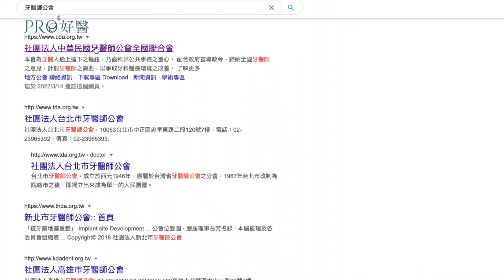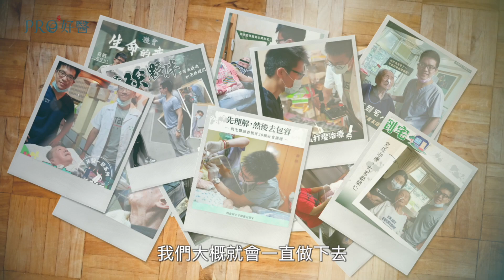『被忽略的社福權益－身障患者專屬的到宅牙醫療』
受訪：牙科／盧冠廷醫師
到宅醫療是對身心障礙患者很友善的一項權益
但偏偏很多人並不知曉這項由健保給付的服務
對牙醫師來說，也不是每一位都願意做這項義工義診型的服務
因為太累了...
扛著幾十公斤的機器到每一位病患家診斷治療，很多都住在偏遠區或是深山，而需要到宅醫療的患者大部分也都無法自主行動，身體虛弱抵抗力差，這時候的治療方式就與一般在診所是完全不同的，風險更高了，甚至可能失去生命.
與盧醫師聊過之後深深覺得，到宅醫療能堅持下去真的是因為信念。
感謝這個社會上還有一群人為信念而堅持，讓弱勢族群身障患者們並不孤單，如果身邊親朋好友家中有身心障礙患者，行動不方便的老人家，都歡迎將影片分享給他們，這是他們被忽略的權益－專屬的到宅醫療服務！